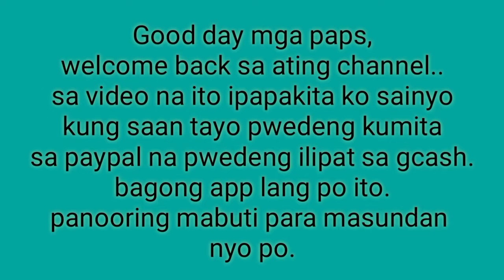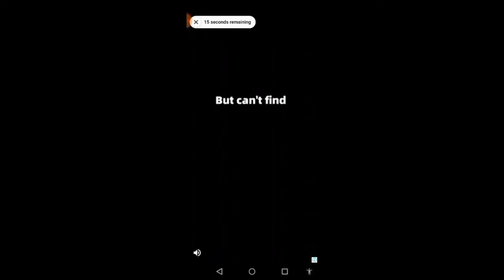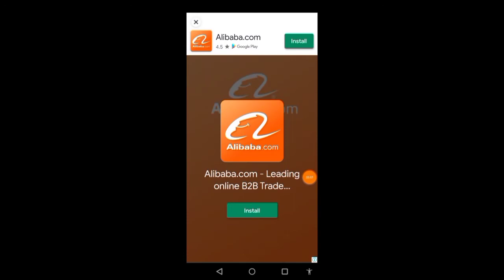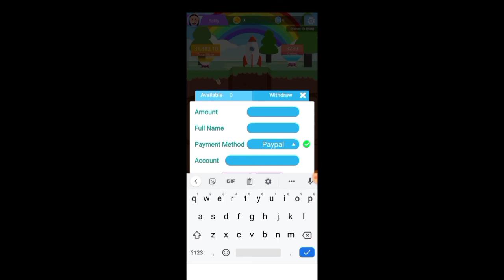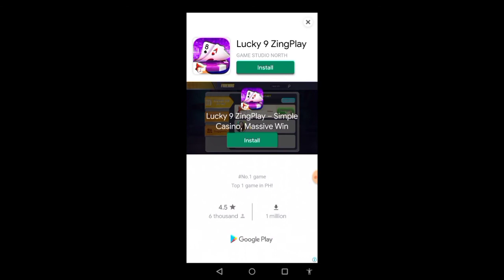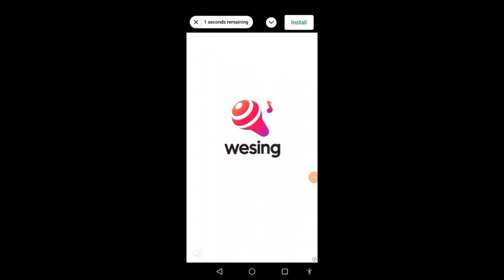Bagong App Na Pwedeng Pagkakitaan Online| Maglalaro Ka Lang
PHWXCU
PHWXCU
PHWXCU

CODE- bambam0615

CODE- kdt0SIz

CODE- 17217644

CODE- 4CQRZ8

bagong apps,
bagong apps na pagkakakitaan,
bagong apps na legit,
bagong app 2020,
bagong apps na namimigay ng pera 2020,
bagong apps na nagbibigay ng diamonds,
bagong app na pagkakakitaan,
bagong app na pagkakakitaan 2020,
bagong app sa tiktok,
bagong earning app 2020,
bagong free load app 2020
gcash hack,
gcash load
paano kumita online kahit quarantine,
paano kumita online gcash,
paano kumita online sa gcash,
paano kumita online aiza,